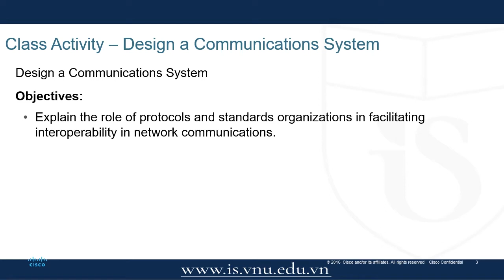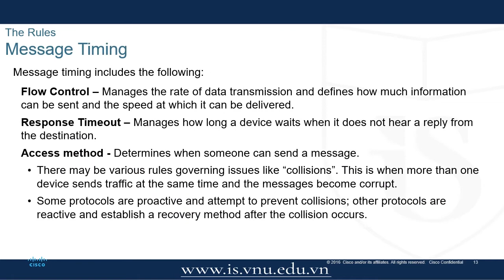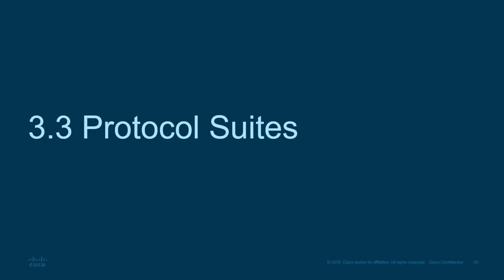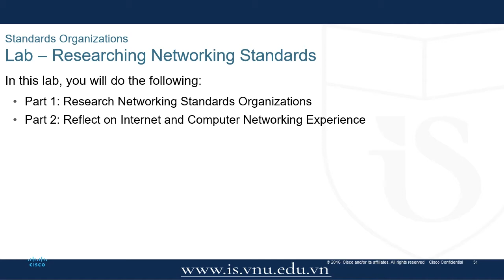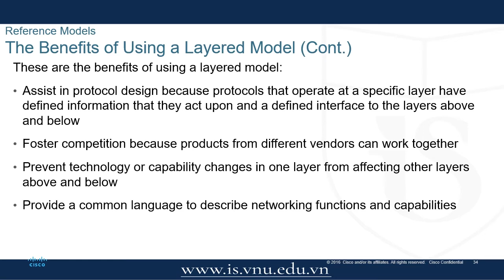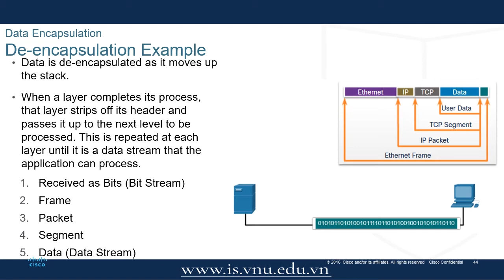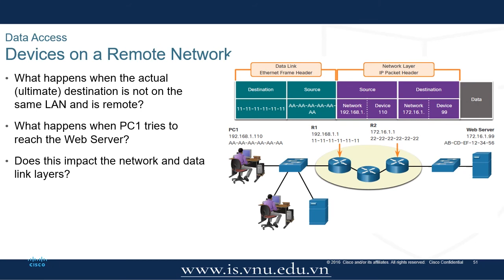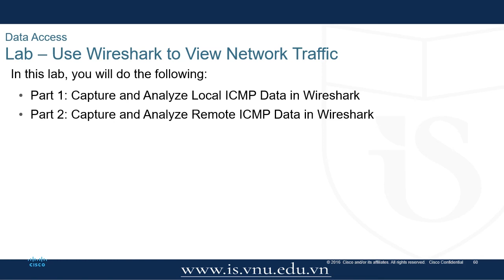Dinh Huu Nghia INS1004Module 3